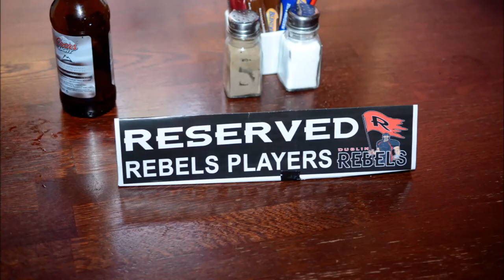Dublin Rebels American Football team.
A collection of photos I've taken and edited together with music for the American football team I play for.